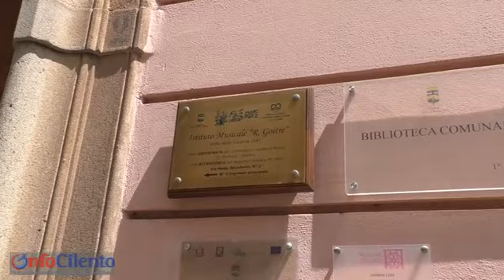Vallo, successo per l'omaggio a Pino Mango del Martucci Pop Ensamble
Continua “Armonia sotto le stelle”, rassegna giunta alla sua quarta edizione e organizzata dall‘Istituto Musicale Goitre in collaborazione con il Comune di Vallo della Lucania , il Conservatorio Martucci di Salerno, l’associazione commercianti, la fondazione Grande Lucania e la Banca del Cilento.

Tutte le notizie su InfoCilento.it - il più grande portale del Cilento